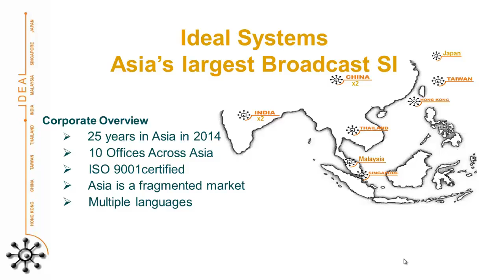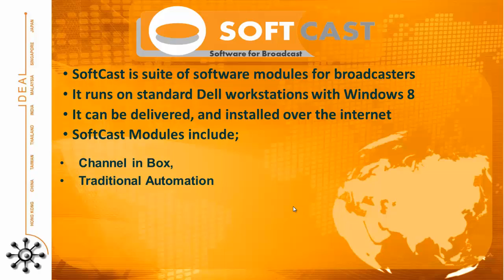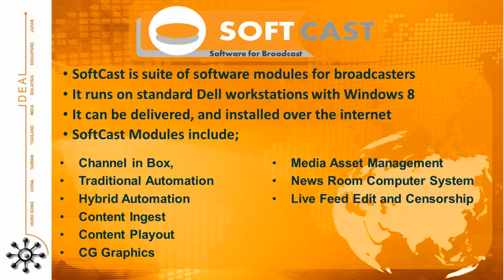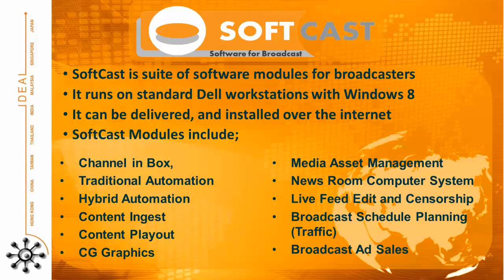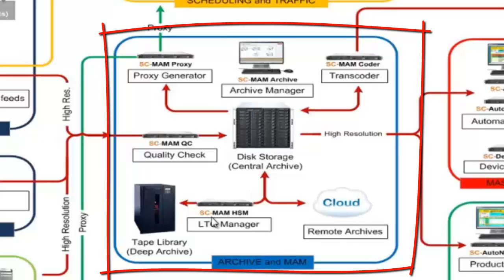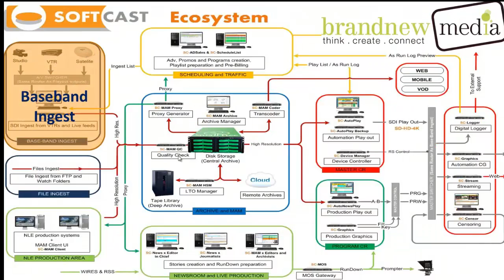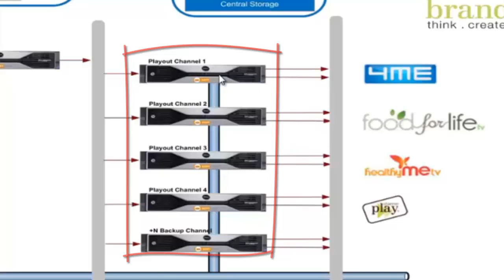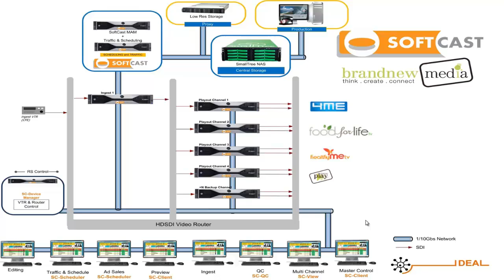SoftCast Ecosystem Presentation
An introduction presentation video to the SoftCast Ecosystem and a deployment case study.